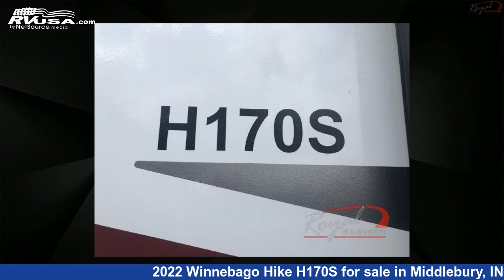Unbelievable 2022 Winnebago Hike Travel Trailer RV For Sale in Middlebury, IN | RVUSA.com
This 2022 Winnebago Hike H170S is a Travel Trailer RV. It is located in Middlebury, IN 46540 and is offered for sale by Royal RV & Auto Center. This New Winnebago Is 20' 0" in length and features 1 slideout, sleeps 3, Slideout, and 31 gal fresh water capacity..

Royal RV & Auto Center is a dealer for brands like: and offers the following rv services: Parts/Accessories, Service. For more information and pricing on this unit, To see all units available for sale by Royal RV & Auto Center,